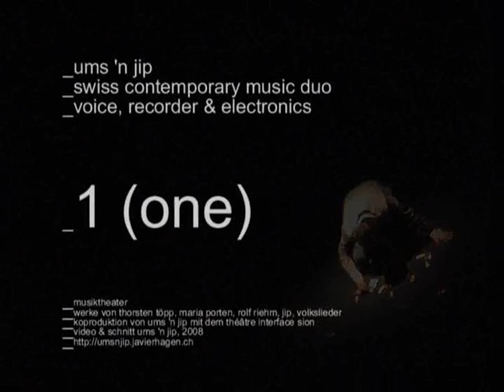UMS ´n JIP ::::: ONE ::::: PART 3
Voice, Recorder & Electronics
performing "1 (one)"
at Theatre Interface Sion (Switzerland)
2008